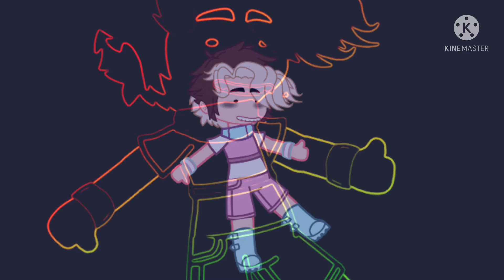whats my rating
btw thank you all for 98 subscribers! i really appreciate it ❤️❤️

-seth🏳️‍🌈

(he/they)